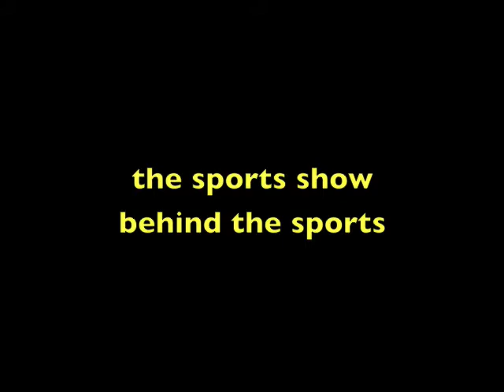INTO CRICKET EP 2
INTO CRICKET EP 1